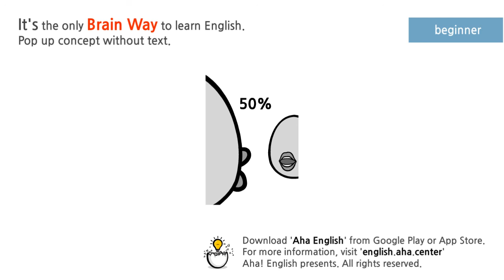talk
v. talked, talk·ing, talks

v.intr.
  1.
    a. To exchange thoughts or opinions in spoken or sign language; converse: We talked for hours. See Synonyms at speak.
    b. To utter or pronounce words: The baby can talk.
    c. To imitate the sounds of human speech: The parrot talks.
  2.
    a. To express one's thoughts or emotions by means of spoken language: The candidate talked about the pros and cons of the issue.
    b. To convey one's thoughts in a way other than by spoken words: talk with one's hands.
    c. To express one's thoughts or feelings in writing: Voltaire talks about London in this book.
    d. Usage Problem To convey information in text: The article talks about the latest fashions.
  3.
    a. To negotiate with someone; parley: Let's talk instead of fighting.
    b. To consult or confer with someone: I talked with the doctor.
  4. To spread rumors; gossip: If you do that, people will talk.
  5. To allude to something: Are you talking about last week?
  6. To reveal information concerning oneself or others, especially under pressure: Has the prisoner talked?
  7. Informal To be efficacious: Money talks.

v.tr.
  1. To utter or pronounce (words): Their son is talking sentences now.
  2.
    a. To speak about or discuss (something) or give expression to (something): talk business; talk treason.
    b. Used to emphasize the extent or seriousness of something being mentioned: The police found money in the car. We're talking significant amounts of money.
  3. To speak or know how to speak (a language or a language variety): The passenger talked French with the flight crew. Can you talk the local dialect?
  4. To cause (someone) to be in a certain state or to do something by talking: They talked me into coming.

n.
  1. An exchange of ideas or opinions; a conversation: We had a nice talk over lunch.
  2. A speech or lecture: He gave a talk on art.
  3. Hearsay, rumor, or speculation: There is talk of bankruptcy.
  4. A subject of conversation: a musical that is the talk of the town.
  5. often talks A conference or negotiation: peace talks.
  6.
    a. A particular manner of speech: baby talk; honeyed talk.
    b. Empty speech or unnecessary discussion: a lot of talk and no action.
    c. Jargon or slang: prison talk.
  7. Something, such as the sounds of animals, felt to resemble human talk: whale talk.

Phrasal Verbs:
  talk around
    1. To persuade: I talked them around to my point of view.
    2. To speak indirectly about: talked around the subject but never got to the point.
  talk away
    To spend (a period of time) by talking: We talked the night away.
  talk at
    To address (someone) orally with no regard for or interest in a reaction or response.
  talk back
    To make an impertinent or insolent reply.
  talk down
    1. To think or speak of as having little worth; depreciate: talked down the importance of the move.
    2. To speak with insulting condescension: talked down to her subordinates.
    3. To silence (a person), especially by speaking in a loud and domineering manner.
    4. To direct and control (the flight of an aircraft during an approach for landing) by radioed instructions either from the ground or a nearby aircraft.
  talk out
    1. To discuss (a matter) exhaustively: I talked out the problem with a therapist.
    2. To resolve or settle by discussion.
    3. Chiefly British To block (proposed legislation) by filibustering.
  talk over
    1. To consider thoroughly in conversation; discuss: talked the matter over.
    2. To win (someone) over by persuasion: talked them over to our side.
    talk through
  To help (someone) do something by giving instructions as the task is being done.
  talk up
    1. To speak in favor of; promote: talked the candidate up; talked up the new product.
    2. To speak loudly in a frank, often insolent manner.

Idioms:
  talk big Informal
    To brag.
  talk sense
    To speak rationally and coherently.
  talk the talk
    To speak knowledgeably about something, especially something that one claims or implies one can do well.